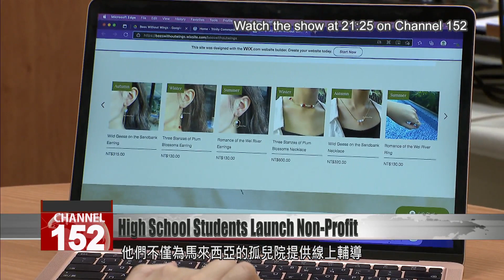High-school students launch nonprofit to help orphans in Malaysia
A group of Taiwanese high-school students has created a non-profit providing online tutoring for an orphanage in Malaysia. They''ve also handcrafted jewelry to sell to raise funds for the orphanage. Formosa News reporter Stephany Yang sat down with the students to find out more about their initiative.

The students greet the children at the Trinity Community Children''s Home via a Zoom call. The Trinity Community Children Home is a sanctuary for orphaned and neglected children. Seeing their need for help, four students at Kang Chiao International School launched an online learning platform to teach children aged 11 to 16 English and various subjects such as social science, Chinese, science, and math.

Shayna Faul
Bees Without Wings
We started our project around last November. This was because during COVID time we saw a lot of news about a lot of Southeast Asian kids, especially disadvantaged kids, did not have the proper opportunities to go to school and such.

Alissia Lun
Bees Without Wings
I am a tutoring a child from India. His name is Raymond. He is now 13 years old. He is also a very scientific person who really loves math and science. When I taught him, I was surprised by his passion for learning.

The non-profit called Bees Without Wings was created by four seniors at Kang Chiao International School. Not only do they provide online tutoring and mentoring for an orphanage in Malaysia, they also handcraft jewelry based on traditional Taiwanese elements. The jewelry is handmade using 14-karat gold-plated materials and natural gemstones produced by Taiwanese companies. The jewelry will be sold to raise money for the orphanage.

Kiwi Wu
Bees Without Wings
Our non-profit organization''s name is called Bees Without Wings. The name is inspired by how bees are very hardworking and a really collective insect and species. Me and Shayna came up with the name during a random math class. We described the children as the bees who don''t have wings. We hope that we are the ones that could provide them or give them wings so they can fly around freely and achieve their goals and dreams.

Vivian Ting
Bees Without Wings
I am the treasurer, I count?the money and the profit of our jewelry that we want to donate to the TCC Home. I also design the logo and banners on our websites.

The students said founding a non-profit takes a lot of hard work, especially finding organizations to partner with.

Shayna Faul
Bees Without Wings
This was actually really hard to do because we at first we contacted a bunch of organizations such as in the Philippines or Thailand. Alot of these we started to have a connection going back and forth, but suddenly for some reason they just disappeared. So we had to keep starting from zero again. We''d reach a point and then suddenly we''d have to go back. That''s why we are appreciative of the people at the TCC Home for being patient with us.

Wendy Hew
Trinity Community Children''s Home
With the internet facilities, we are connected very closely. They are a great help to us during the time that they have the time. I believe that with their heart for the underprivileged, they will be able to still help them. We need volunteers such as tutors. One of the major areas we really need help is the financial help because of the pandemic things all slowed down. Donors slowed down.

The students started tutoring the children from Malaysia in November, and have already made different sets of jewelry that are being sold on their website. They hope that through the non-profit, they can establish meaningful relationships with children and continue to create greater awareness in Taiwan about other Southeast Asian countries.